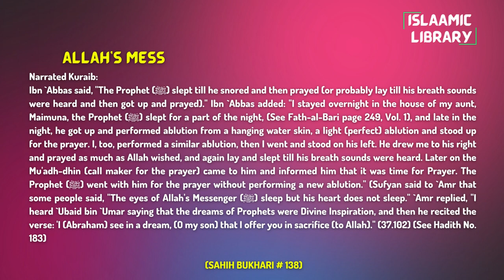Surah Nisa Ayah 116-122 Tafseer in English by Dr. Israr Ahmed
Narrated Kuraib:
Ibn `Abbas said, "The Prophet (ﷺ) slept till he snored and then prayed (or probably lay till his breath sounds were heard and then got up and prayed)." Ibn `Abbas added: "I stayed overnight in the house of my aunt, Maimuna, the Prophet (ﷺ) slept for a part of the night, (See Fath-al-Bari page 249, Vol. 1), and late in the night, he got up and performed ablution from a hanging water skin, a light (perfect) ablution and stood up for the prayer. I, too, performed a similar ablution, then I went and stood on his left. He drew me to his right and prayed as much as Allah wished, and again lay and slept till his breath sounds were heard. Later on the Mu'adh-dhin (call maker for the prayer) came to him and informed him that it was time for Prayer. The Prophet (ﷺ) went with him for the prayer without performing a new ablution." (Sufyan said to `Amr that some people said, "The eyes of Allah's Messenger (ﷺ) sleep but his heart does not sleep." `Amr replied, "I heard `Ubaid bin `Umar saying that the dreams of Prophets were Divine Inspiration, and then he recited the verse: 'I (Abraham) see in a dream, (O my son) that I offer you in sacrifice (to Allah)." (37.102) (See Hadith No. 183)